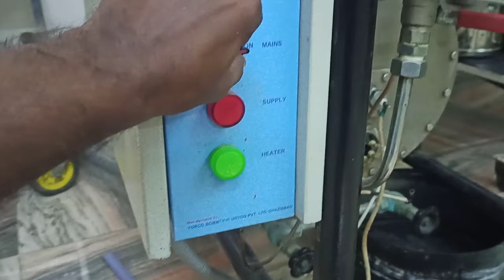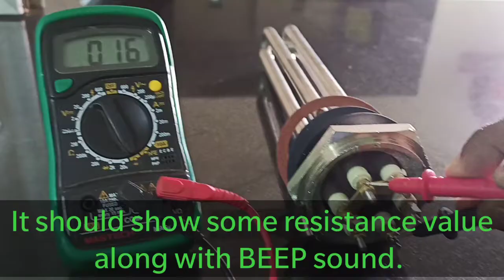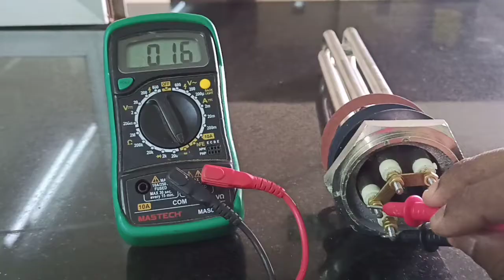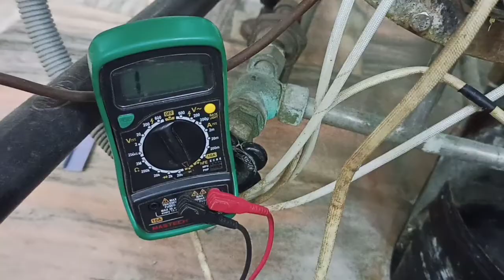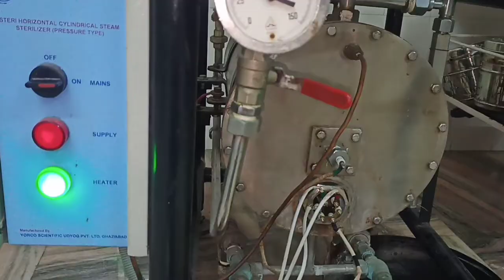Autoclave Machine Repair | Test Heating Element by DMM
Hello Guys,

In this video, i am showing how to repair autoclave machine along with how to test heating element using multimeter.